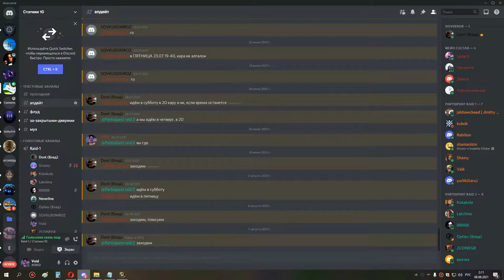2я часть кара 10 сова мишка 07 08 21